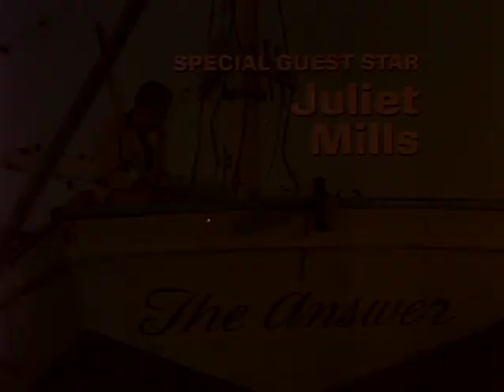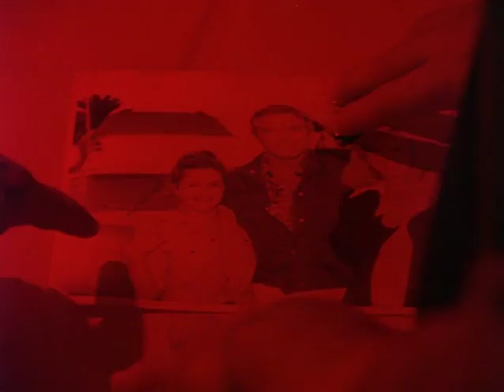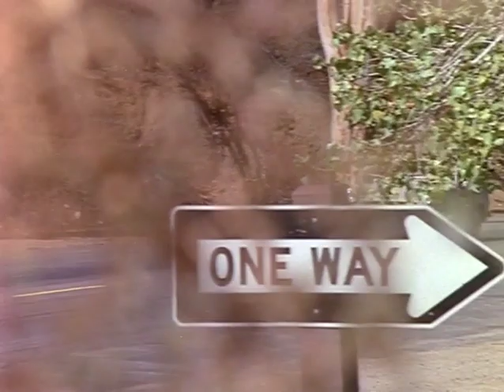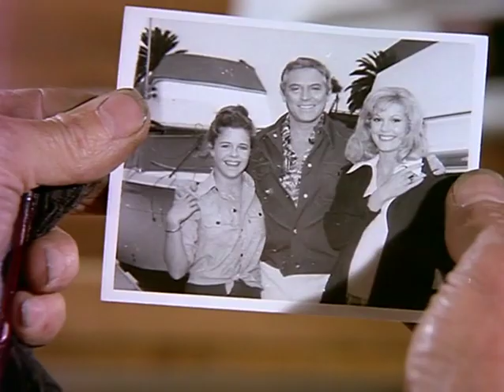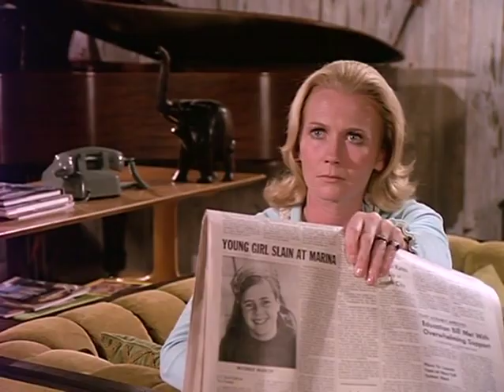S1E8) The Mysterious Disappearance of Philip Ballinger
In the "Harry O" episode titled "Ballinger's Choice" (Season 1, Episode 8), private investigator Harry Orwell, portrayed by David Janssen, gets involved in a case that delves into the world of horse racing and gambling.

### Storyline Overview:
- **The Case Introduction:** The episode revolves around a jockey named Tim Ballinger who is caught up in a scandal after being accused of throwing a race. Ballinger's life is in jeopardy as he faces threats due to his involvement in the case.

- **Harry's Involvement:** Harry is hired by Ballinger to investigate the circumstances surrounding the allegations against him. Ballinger claims innocence and seeks Harry's help to clear his name and uncover the truth behind the accusations.

- **Investigation Commences:** Harry delves into the world of horse racing, gambling, and the individuals connected to the sport. He interviews various people involved in the racing circuit, trying to piece together the events leading up to the race in question.

- **Uncovering Clues:** As Harry investigates, he encounters a multitude of motives, suspicions, and potential suspects. He navigates through the complexities of the horse racing world, encountering various individuals with vested interests.

- **Confronting Obstacles:** Harry faces resistance and intimidation as he delves deeper into the case. He confronts individuals who have reasons to keep the truth hidden, making it challenging to discern fact from fiction.

- **Harry's Dedication:** Known for his perseverance, Harry remains determined to uncover the truth behind Ballinger's predicament, using his investigative skills and intuition to navigate through the murky waters of the horse racing industry.

- **Resolution:** Through his astute observations and persistence, Harry unravels the tangled web of deceit surrounding the race-fixing scandal, ultimately revealing the truth and exonerating Tim Ballinger from the accusations against him.

The episode "Ballinger's Choice" showcases Harry Orwell's commitment to uncovering the truth behind a scandal in the horse racing world, demonstrating his dedication to justice in a case involving complexities and layers of deception within the racing industry. Netflix Binge Worthy